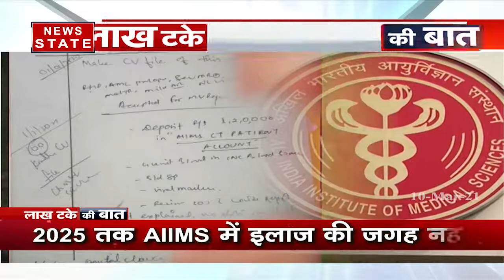एम्स में 2025 तक वेटिंग लिस्ट...इलाज के लिए इंतजार कब तक?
News State Apps डाउनलोड करें:
Download Android and iOS Apps for more updates: